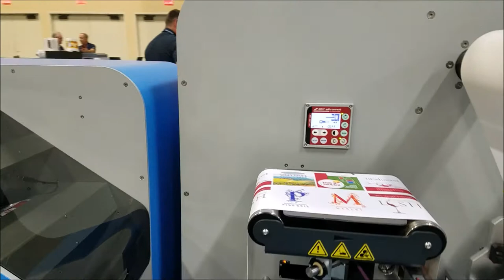Muratec PLS-875i, PLS-875f in action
Check out one of Muratec's newest digital label systems, the PLS-875i and PLS-875f. With print speeds up to 60 ft./min and in-line finishing, this digital label system is good for high label consuming manufacturers.